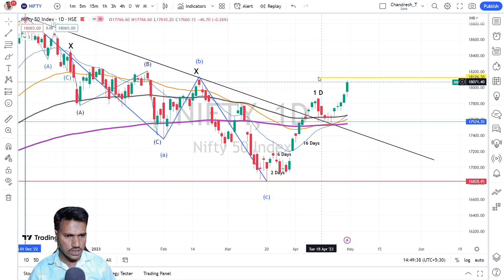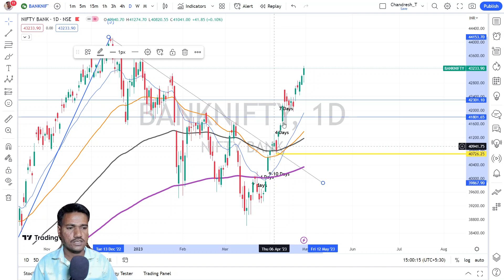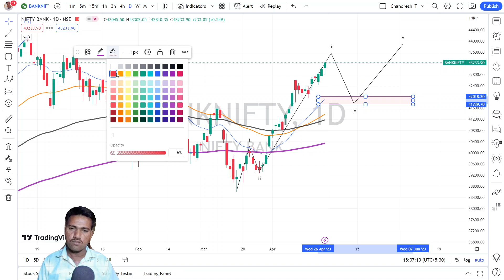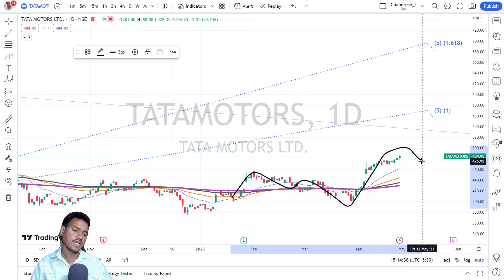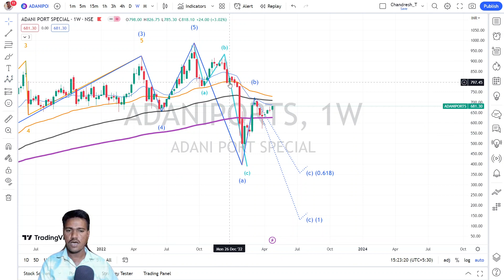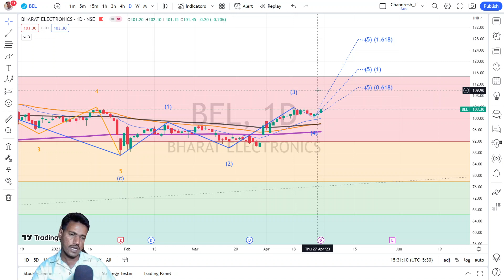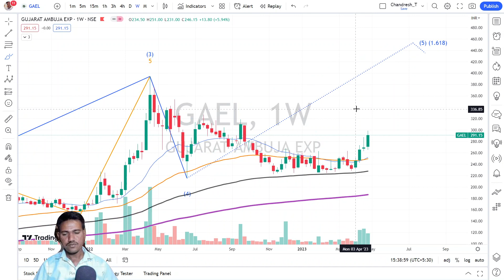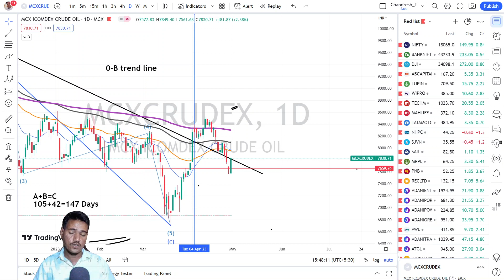Weekly Analysis of Nifty | Target कैसे पता करें ! Elliott Wave Theory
Chanpter
00:00 Intro
01:30 Nifty
12:08 Bank Nifty
20:00 DJI
21:15 Stocks
53:14 BTCUSD
54:24 Gold
55:16 USOIL
56:46 MCXCRUDE
59:00 END